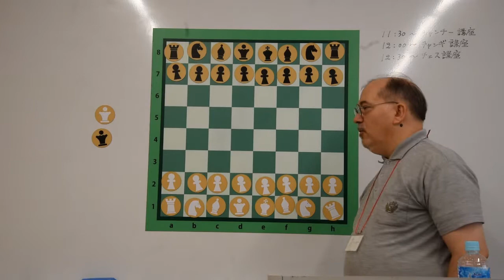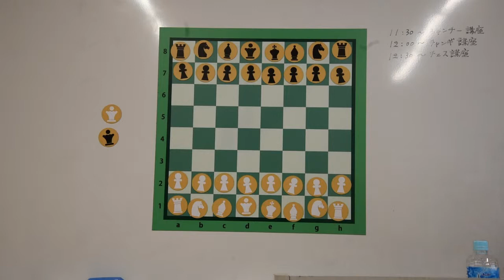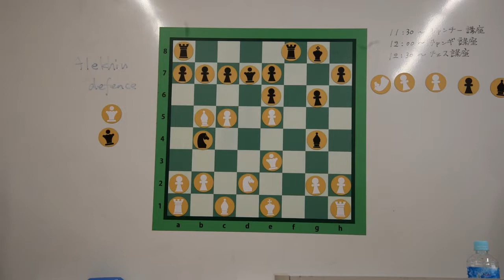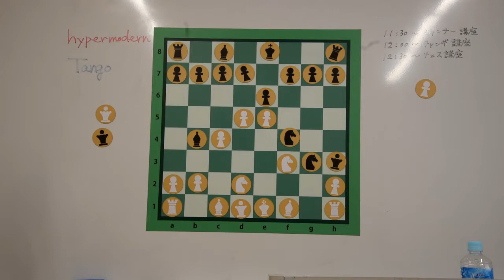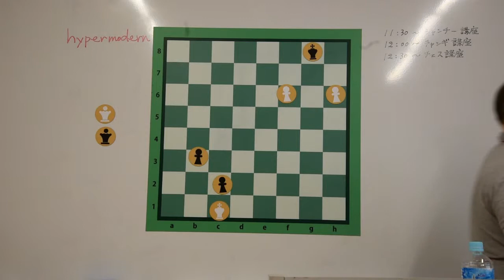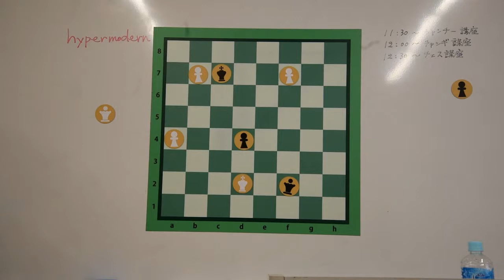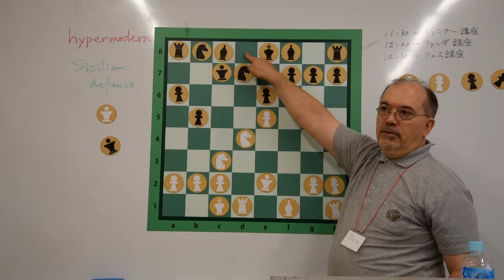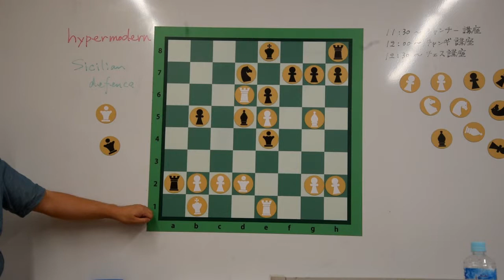ジャック・ピノー先生によるチェス講座2018夏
2018年８月に行われた「世界の将棋大会」でのジャック・ピノー先生によるチェス講座です。
※自動ピントが合わずに映像的にお見苦しい点があり、大変申し訳ございません。